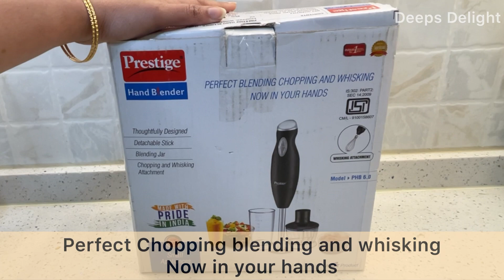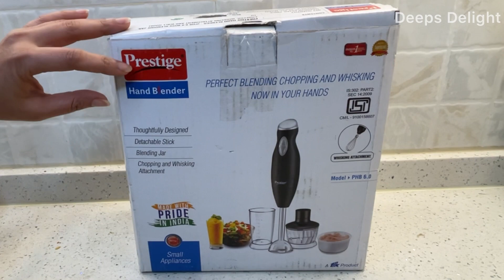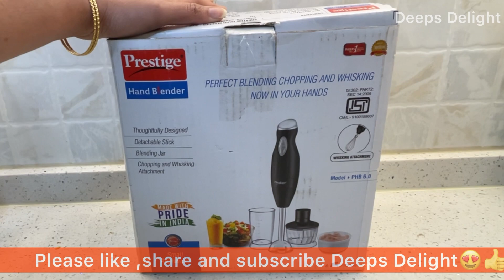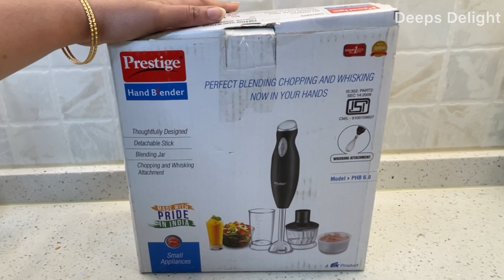How to chop vegetables easily | How to use chopper| Unboxing Prestige hand blender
Hi friends,
In this video I am unboxing my new prestige hand blender.Prestige hand blender is thoughtfully designed for blending ,chopping and whisking.Prestige hand blender has a detachable stick,blending jar,blender,chopping and whisking attachements.Its perfect for blending,chopping and whisking .prestige hand blender save your time and make every preperation easy and also get perfect results every time.Chop vegetables,blend juices and shakes and whisk with ease at the push of a button and get professional quality results in seconds!!
Prestige hand blender Includes:
Chopper Atachment:with spring loaded blade to chop onions,cabbage and greens easily and conveniently.
Blending jar:Make milkshakes,lassi,juice,puree easier than before
Whisking Attachment:To whisk delicious cream,eggs etc
Blade shield:Keeps blade covered and safe.This is made from stainless steel to withstand hot liquids.